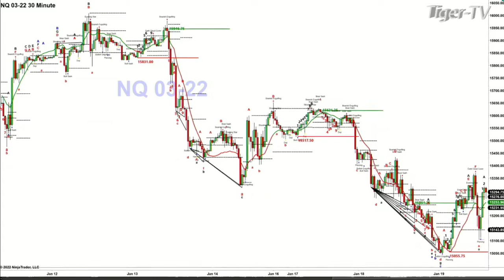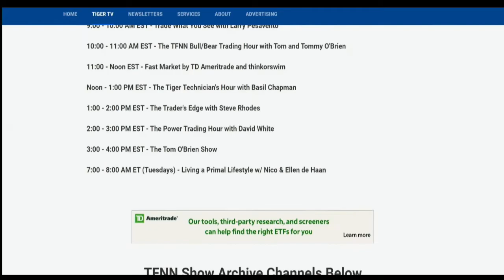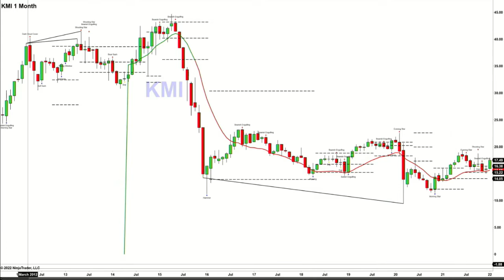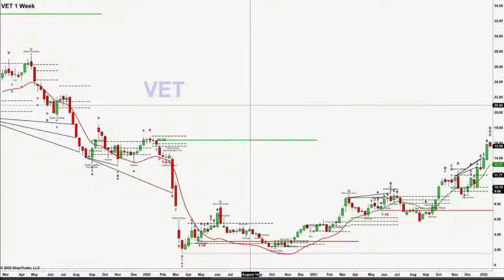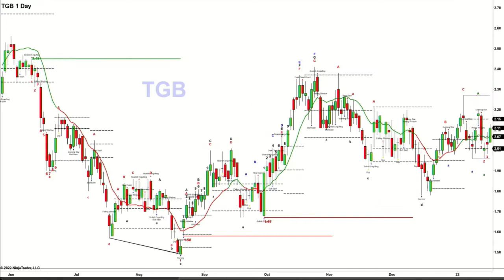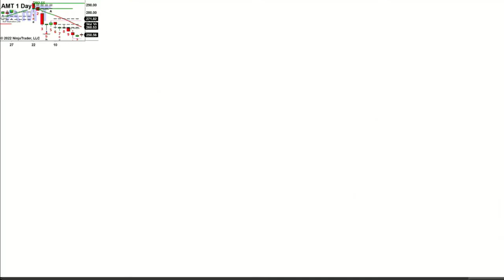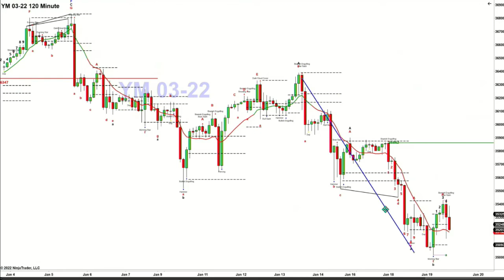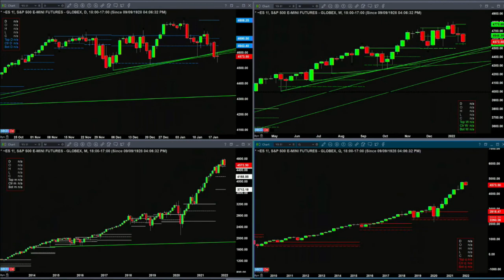January 19th, The Trader's Edge with Steve Rhodes on TFNN - 2022